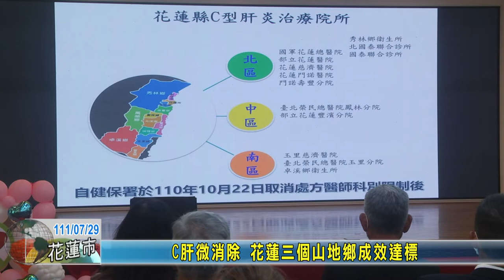20220729 06 C肝微消除 花蓮三個山地鄉成效達標